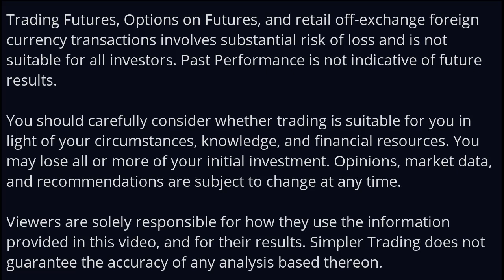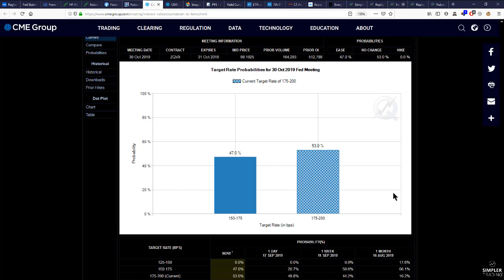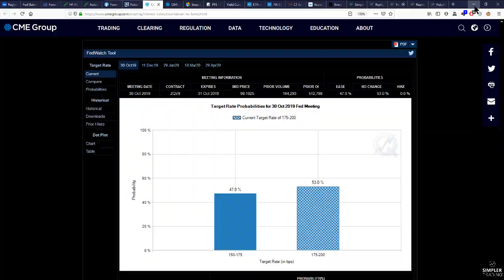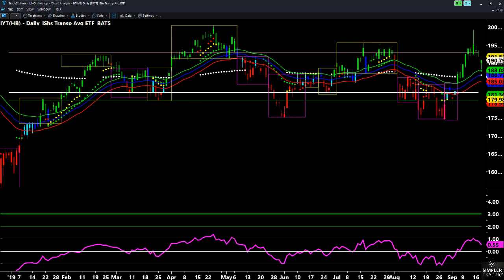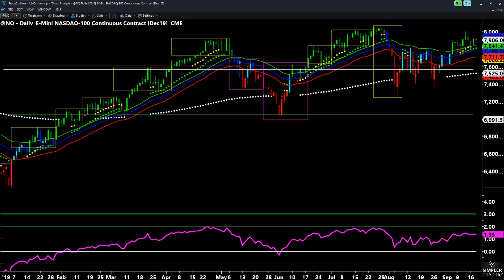Futures: Did Powell Save the Market at 2PM?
With the FOMC being dovish enough to prevent a equities sell-off, where are the bullish and bearish pockets of the market now?
Raghee Horner
Professional traders on staff at Simpler Trading:
Sam Shames [Cryptocurrencies & Equities]
TG Watkins [Options & Stocks]